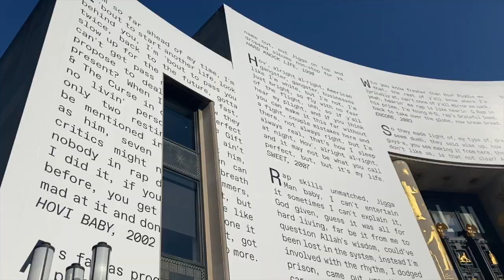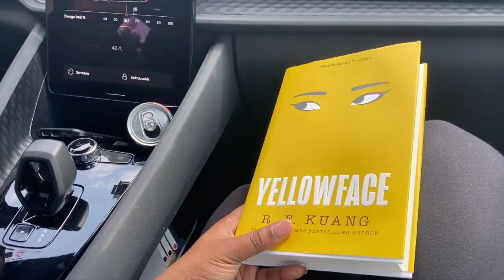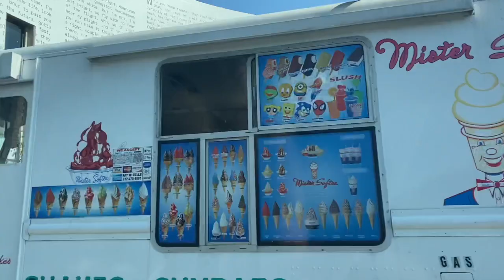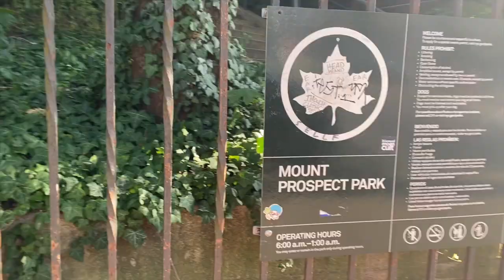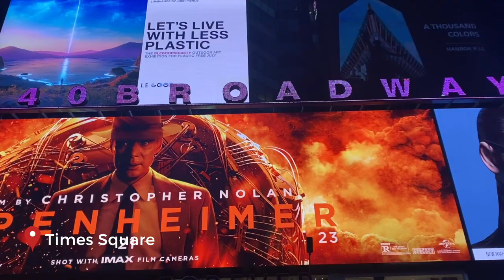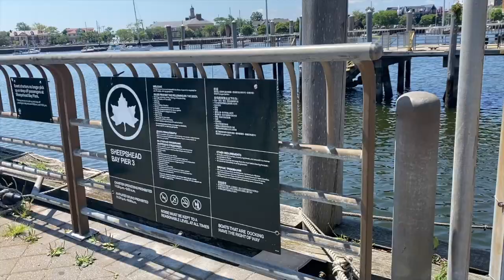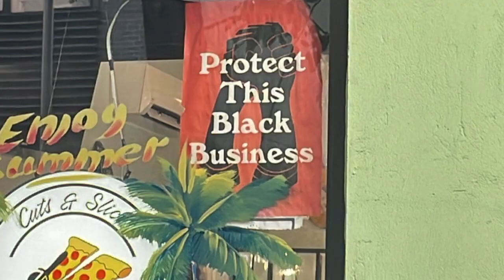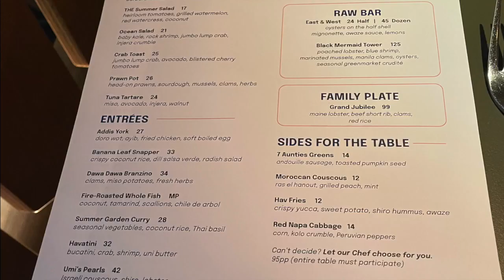New York City | Travel Vlog - Brooklyn & Time Square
Spend the weekend in NYC!
Hotel: Best Western Plus Brooklyn Bay Hotel